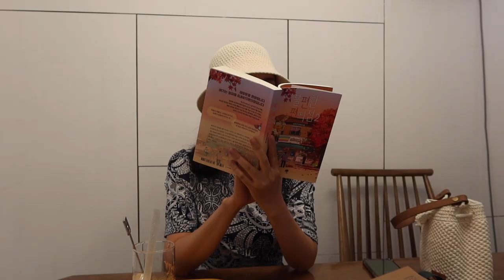4일동안 카페 비우면 알바가 하는짓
안녕하세요 디오니입니당 :)